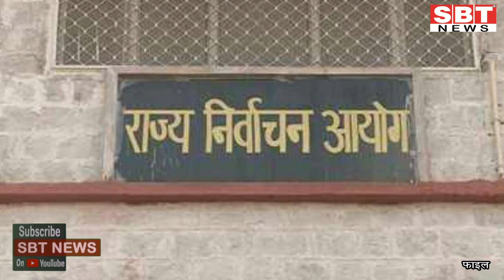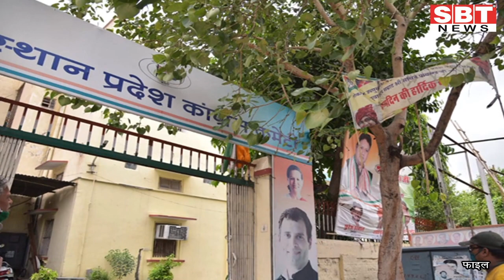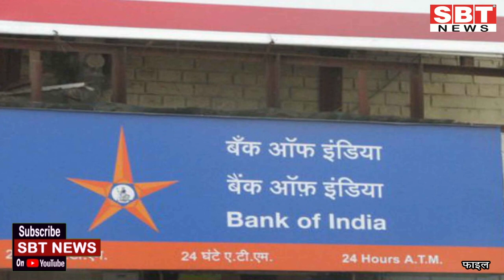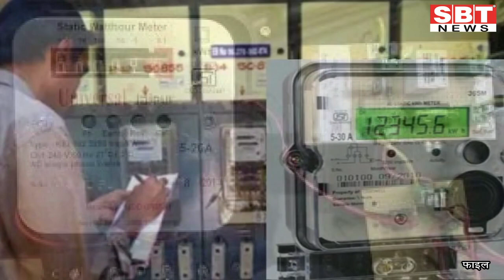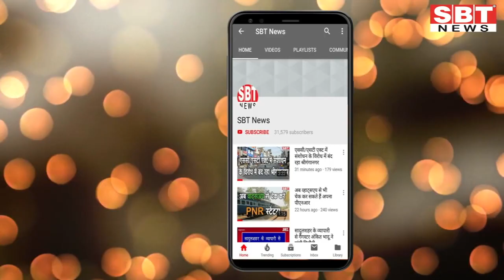16 सितम्बर: राजस्थान शाम 7.15 बजे की 15 बड़ी खबरें | SBT News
About This Video:

- दो लाख थर्ड ग्रेड शिक्षकों को तबादले के लिए फिलहाल इंतजार
- राजस्थान सरकार के मंत्रियों के सरकारी दौरों पर लगा ब्रेक
- 116  ग्राम पंचायतों में महिलाएं संभालेंगी सरपंच की कुर्सी
- राजस्थान में बिजली का बिल लोगों की जेब पर मार रहा झटका
- जनसुनवाई की पिछली शिकायतों का अब तक नहीं हुआ समाधान
- आईआईएम कैट के लिए आवेदन अब 23 सितंबर तक
- सवारियों से भरी नाव डूबने पर गहलोत-मिश्र-राजे-पूनिया ने जताया दुख
- पूर्वी राजस्थान में तीन दिन भारी बारिश का यलो अलर्ट
- यात्रियों की जान बचाने नदी में कूद गए 4 लडक़े, 30 लोगों को बचाया
- पंच-सरपंच के चुनाव में प्रत्याशी 50 हजार से ज्यादा नहीं कर सकेंगे खर्च
- बैंक ऑफ इंडिया ने शुरू की अधिकारी वर्ग की भर्ती प्रक्रिया
- अल्प संख्यक वर्ग के प्रतिभागियों को मिलेगी प्रोत्साहन राशि
- श्राद्ध पक्ष के अगले दिन से नहीं, एक महीने बाद आएंगे शारदीय नवरात्र
- उपभोक्ताओं के घरों के बाहर स्मार्ट मीटर लगाएगा जोधपुर डिस्कॉम
- भाजपा ने मोदी का जन्मदिन अनूठे अंदाज से किया सेलिब्रेट

Sriganganagar news
Hanumangarh news
bikaner sbt
bikaner news
jodhpur news
churu news
Sikar news
Mosam news
sriganganagar temperature
Barish
Barsaat
mansoon
news
morning news
Hindi news
new rules
Rajasthan news
hariyana news
maharastra news
latest news
bjp
up news
News website
nonstop news
news headlines
today news
aaj ka news
online news
Headlines News
skymetweather